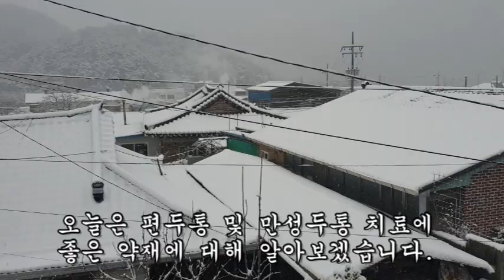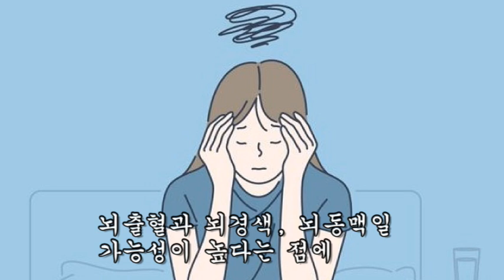머리가 깨질듯 아파오는 편두통 이것으로 끝냈다!